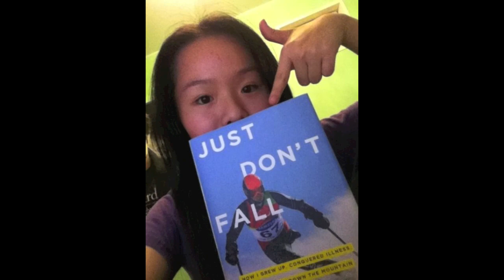THIS WILL BLOW YOUR LEG OFF [part 1]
HOW TO SUBMIT YOUR PHOTO
Send your photo with my book to Photos@Josh Sundquist.com. If you want your channel name included in the video, please put it in the subject line.

Alternatively, you can also upload your photo on my Facebook
or snap it on Daily Booth and tag it with @JoshSundquist.

Photos will be posted in the order in which they are recieved. Please be patient as it may take a while before you see your photo.